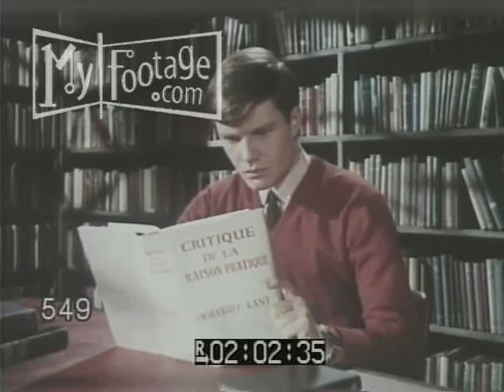1960s Student at Library Runs Late for Appointment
Student man reads library runs late for appointment.